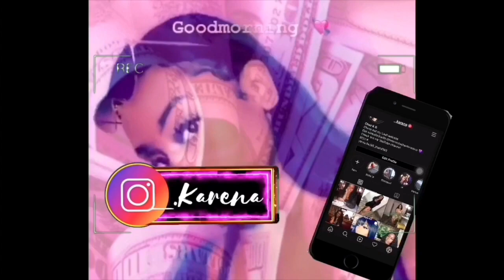HAIR WAX STRIP PRANK ON POPPY *HE GETS HEATED**😱😱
Welcome PGC SQUAD to my official youtube channel!  I’ll be bringing you new challenges, vlogs, and more!

Special guest:
NEW BANGERS every day 🔥

Rob & Alley